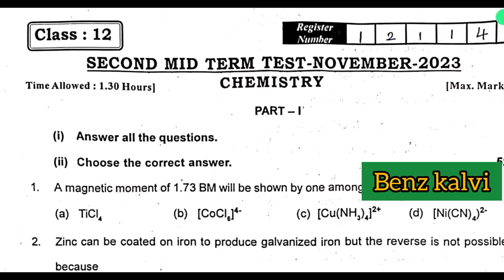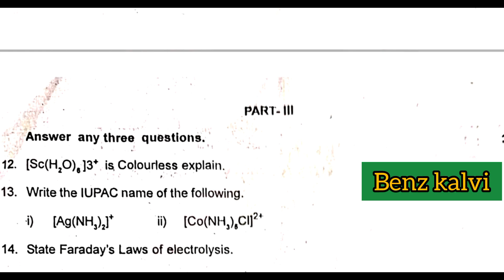12th chemistry second midterm exam original question paper 2023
12th chemistry second midterm exam original question paper 2023